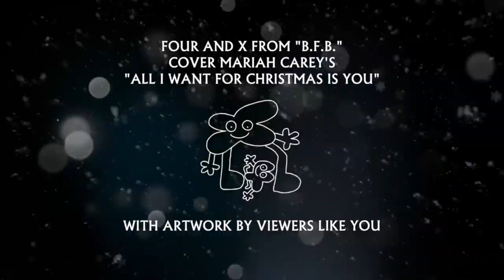THE HOT DOG OF Random